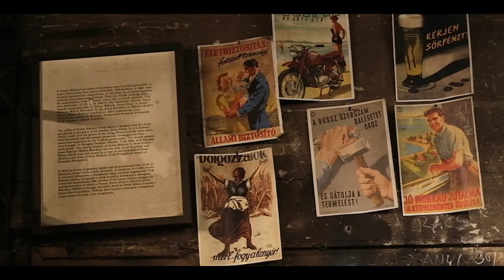Blacksmith documentum film